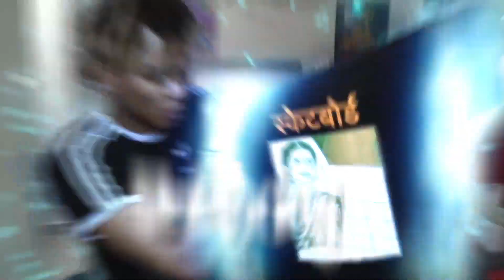STORYTIME 4/20 : 3 ANECDOTES DE TYPE 420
Joyeux 4/20 à tous pour l'occasion j'ai 3 anecdotes à vous raconter :

Chapitres
00:00 Intro
00:55 Les mains en l'air
3:45 Le sanglier
7:25 C'est du CBD

Montage : Moi

Artist: Godmode | Track: To Pass Time

Intro:
Ademeffect pour l'intro
Scellé (feat Freeze Corleone) - Ashe
Outro :
I'm About (feat Lutchi) - Saint Denis